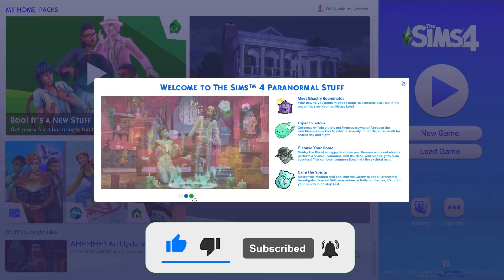The Sims 4 : Paranormal Eşya Paketi 👻 | Ruhlarla İletişim Kurmak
♡Tüm Linkler ♡

✦ Origin ID : milkysimss
✦ Oyunda Reshade modu ✔️
Bilgisayar Özellikleri
▶ Anakart : MSI
▶ Ekran Kartı : NVDIA GTX 1650
▶ İşlemci  i5  9600f

▶Video Kayıt Programı : GeForce Experience
▶ Video Edit Programı : Apower Edit

Thank u for free music !

The Sims 4
Sims 4 Paranormal Activity
Sims 4 Paranormal Şeyler
Sims 4 Eşya paketi